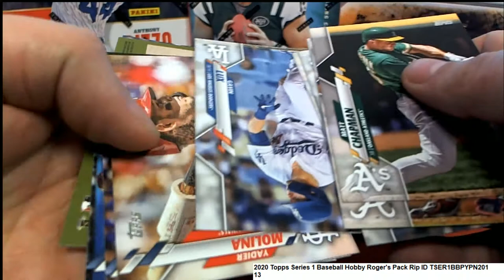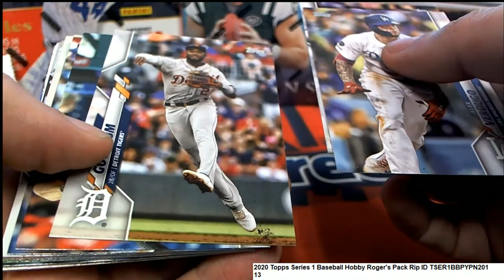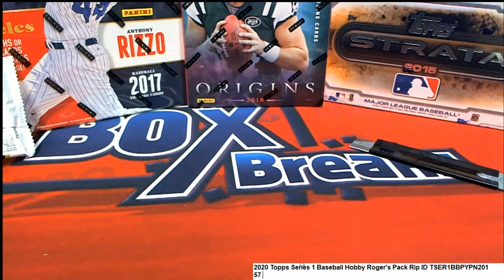2020 Topps Series 1 Baseball Hobby Roger's Pack Rip ID TSER1BBPYPN201